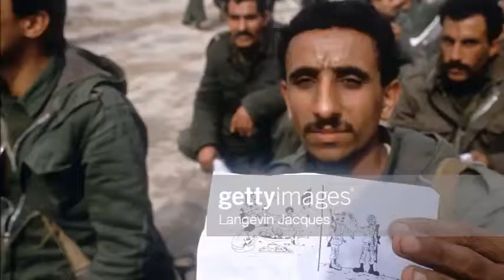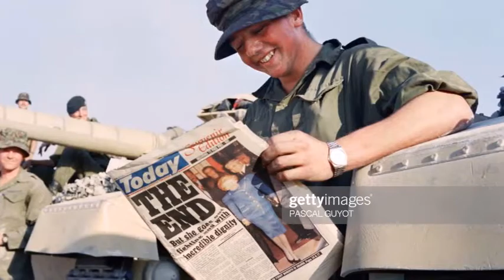The Gulf War/حرب الخليج الثانية (250 photos, Best photos) (1991)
حرب الخليج الثانية
The Gulf War[ 1991
La Guerra del Golfo
Война в Персидском заливе
海湾战争
खाड़ी युद्ध